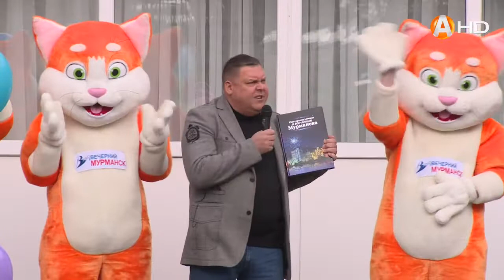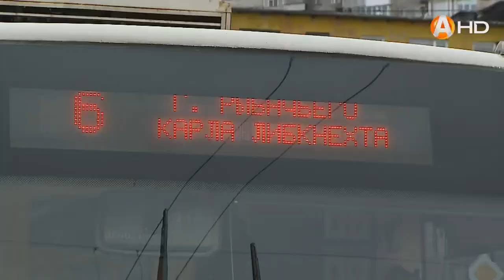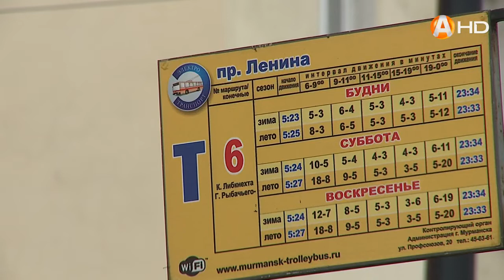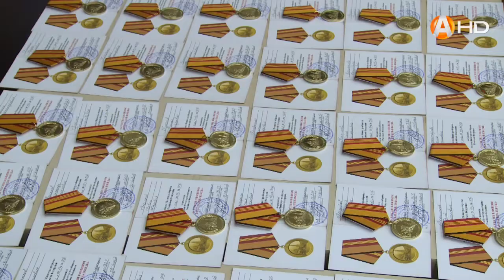СПЕЦИАЛЬНЫЙ РЕПОРТАЖ: Мурманск. Городские хроники (29.05.2019)